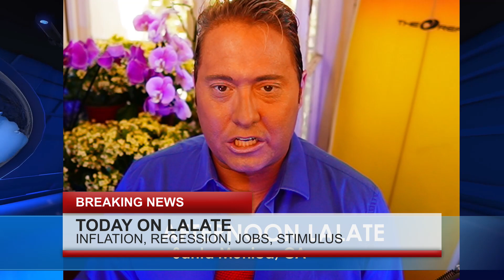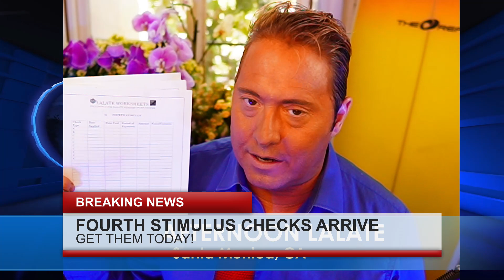JUST PASSED!! NEW FOURTH STIMULUS CHECKS DEPOSIT GREAT NEWS + WALLSTREET TODAY 🌞MORNINGS COUNTDOWN 🌞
🌞 MORNINGS COUNTDOWN LALATE 🌞 GREAT NEWS: AUGUST 26 2022🦅 💜 JOIN as a Member | ☑️ SUBSCRIBE | 📬 LALATE ALERTS | Fourth Stimulus Check Update Today 2021 | Fifth Stimulus Check | Multiple Monthly Stimulus Check Update | $1400 Third Stimulus Check & Third Stimulus Package Update 2021 | Second Stimulus Check & Second Stimulus Check Update 2020 | $10,000 EIDL GRANT CARES ACT 2020 | $2,000 CASH ACT 2020 | $2400 ($200/month) SSI SSDI SA VA RB Bill 2021 | $50,000 Student Loan Debt Forgiveness Bill 2021 | National and Sports News 2021 | Also covered: PUA, FPUC, LWA, EIDL, UI, Hazard Pay. | Fourth Stimulus Check Update and stimulus package update and stimulus check 4 update and fourth stimulus package and stimulus check update | $3600 $3000 Child Stimulus Check | $1400 Paid Sick Leave | $1500 Earned Income Tax Credit | $5,000 EIDL Check. || FINALLY! FOURTH STIMULUS CHECK Update Today 2021: MONTHLY 4th Stimulus Checks, EARLY MORNINGS LALATE | FINALLY! FOURTH STIMULUS CHECK Update Today 2021: 4th Stimulus Checks | JUST PASSED!! NEW FOURTH STIMULUS CHECKS DEPOSIT GREAT NEWS + WALLSTREET TODAY 🌞MORNINGS COUNTDOWN 🌞

0:00    Intro:  Stimulus Check
1:00 STIMULUS CHECK UPDATE
2:00 SECOND STIMULUS CHECK
3:00 THIRD STIMULUS CHECK
4:00 FOURTH STIMULUS CHECK
5:00 FIFTH STIMULUS CHECK